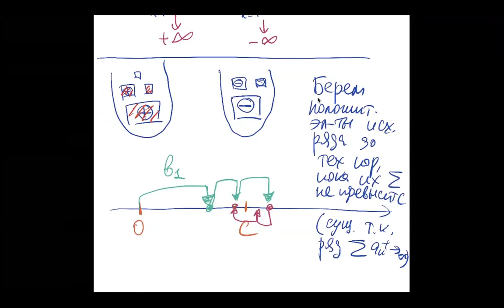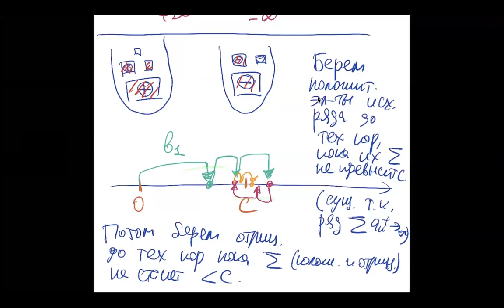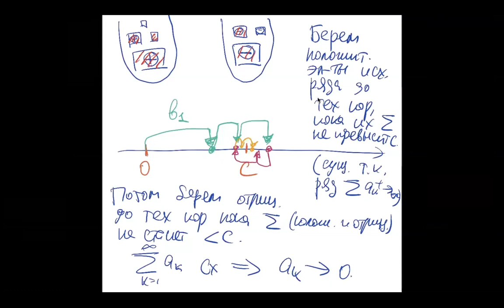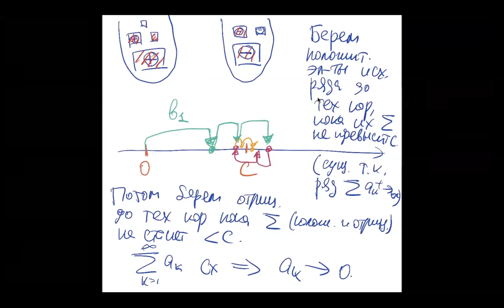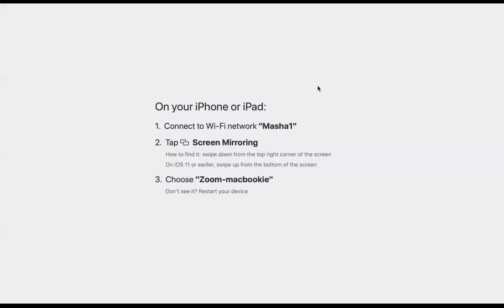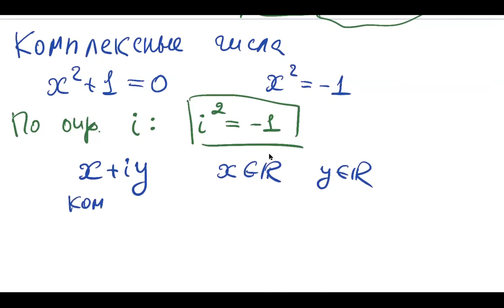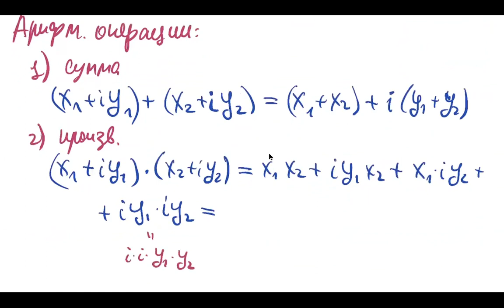HSE-NES 2020-21 Calculus-1 2020-12-18 Lecture